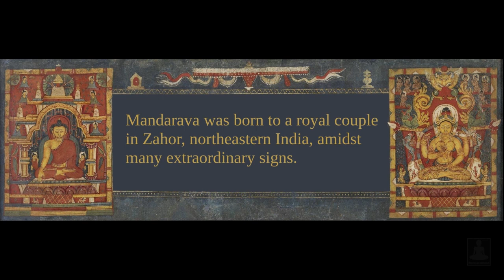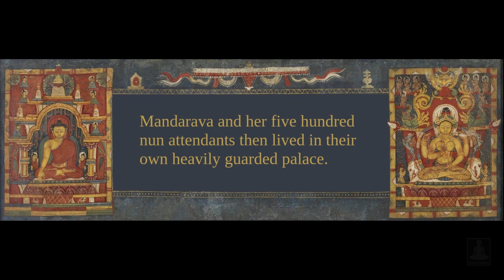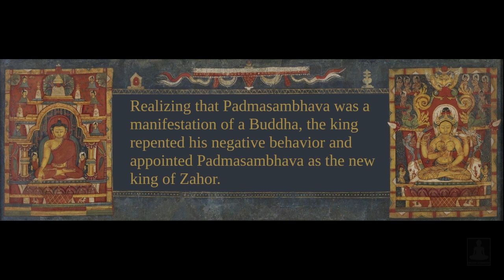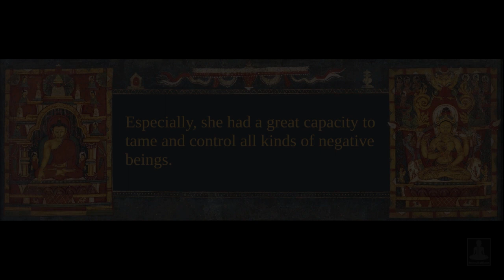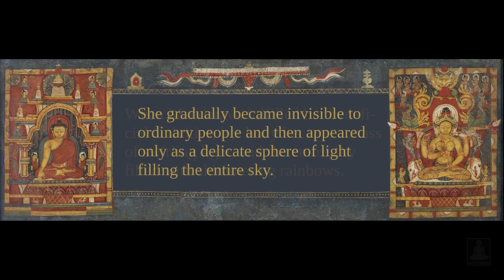The short biography of Mandarava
The short biography of The Immortal Dakkini Mandarava.